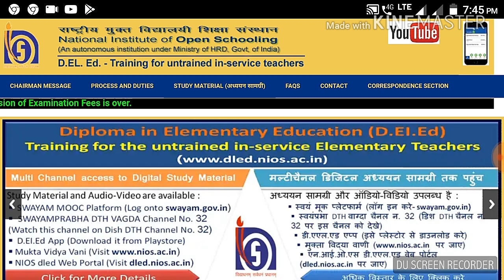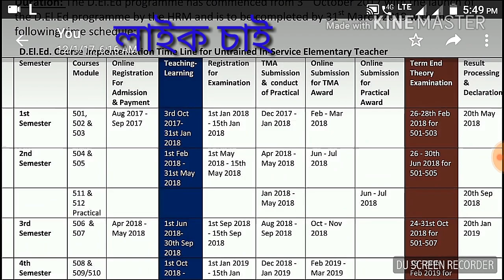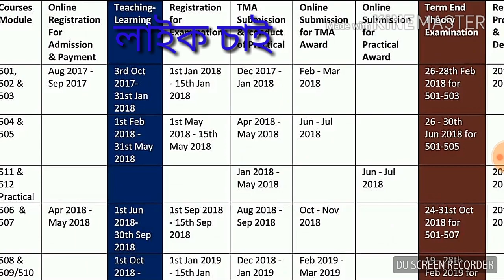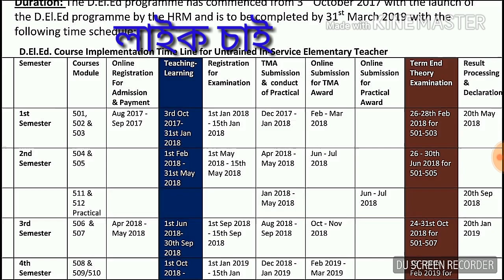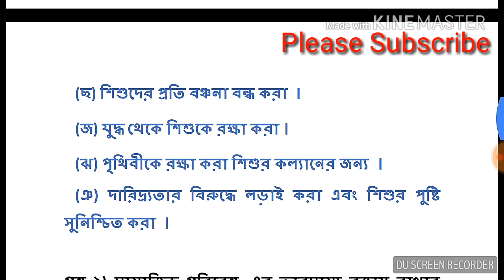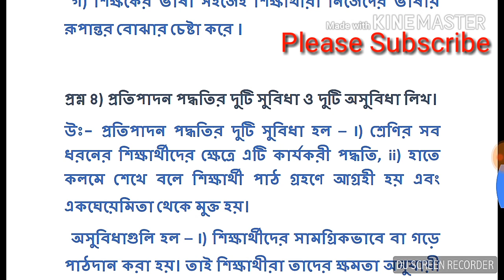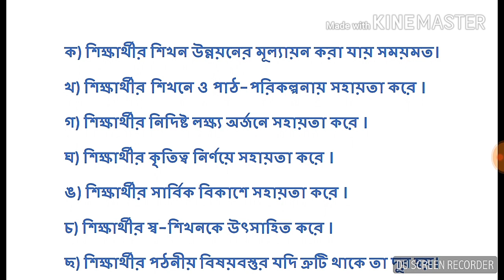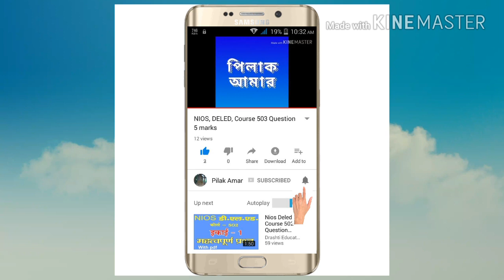NIOS, Course 505, Answer of 5 marks question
For control your cholesterol level best akhrot

My smartphone

Hand wash

Best men watch

Wall sticker